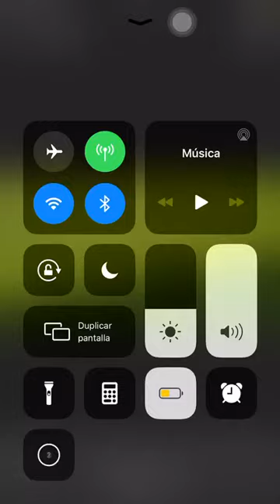Sergio Vázquez García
Estas son algunas jugadas de Sergio Vázquez García

CONTACTO